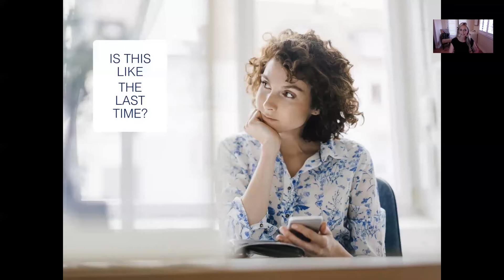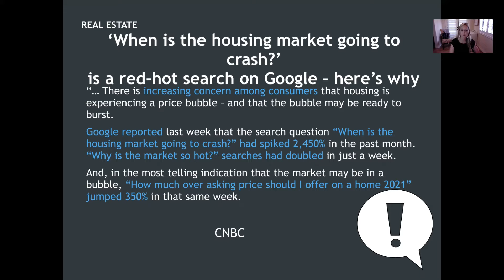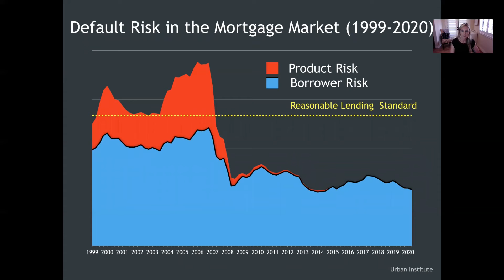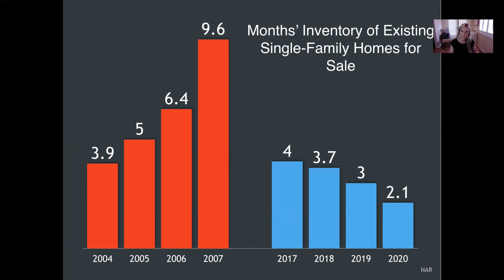Leading Up To A Housing Crash?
No doubt we are seeing a surge in folks that want to buy right now with a deficit in the number of homes on the market. 2.7 million homes make up that deficit. We need more on the market right now. I think that starts to come down to the question many are asking - Is this like the last time? It feels maybe like 2006.
Buyers and Sellers may be thinking this is a market that’s moving fast and one that I want to make sure that I’m making the right decisions and I have some concerns about. So let’s break down the comparison of the two markets.
If we start to compare the year surrounding the lead up to 2006, the lead up to today, back then the average annual appreciation was over 10%. Just the average from 2002 to 2005. And today, 2017 to 2020 the average 6.3% was the annual appreciation. Big difference there.
The loan products that were in the market back then aren’t around today. But our risk has been severely cut back as to where it was back then as well. It’s harder to qualify for a home loan.
Single family inventory was rising in 2004, 05, 06 and 07 and prices were going up, we’re us to do inventory has been going down and prices are going up. So when we look at the economics, the amount of any item for sale as it goes down, there are less of it, it’s going to drive the price higher. The demand for homes today are a direct result of low interest rates, the pandemic, and the lack of homes on the market.
It’s not just a sellers market. It’s a super sellers market.